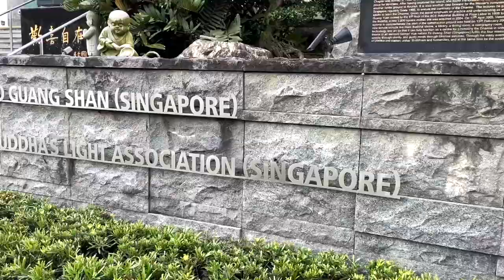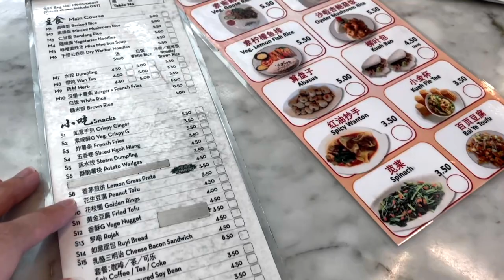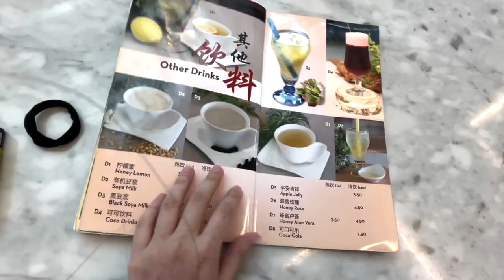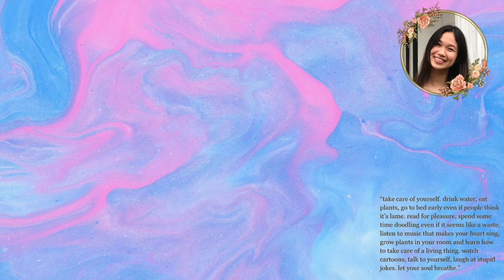[vlog] CYCLING TO CONEY ISLAND | round trip from Punggol Park to Lorong Halus to Sunrise bridge 🌉🏞 🌅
🥳hello! welcome to ash feels like vlogging!

my first time cycling at coney island!! researched a bit before travelling there: cycling is definitely the go-to method to explore coney island :D

we rented from goCycling, which is a bit further from coney island than the other shop (wasn't open that day); iirc it was $8 for 2 hours, and since we wanted to take it chill, we rented it for 4 hours WHICH was a great decision if you plan to go past the east entrance to lorong halus; be prepared to be baked under the hot sun for at least 3-4 hours roundtrip.. BUT was really fun, and the views.. wah a short "overseas" trip :D

*TIMESTAMPS*
👾00:00 tldr
👾00:57 cycle to coney island~
👾02:53 coney island!
👾06:51 stepping stones!
👾08:45 enjoy the water sounds~
👾11:02 found our way to lorong halus!
👾13:15 lorong halus~
👾14:26 sunrise bridge!
👾15:36 back to punggol~
👾15:56 lunch yummm
👾17:23 exploring punggol

🧠plan: your route carefully
🥵wear: long pants & socks pls the sandflies are brutal
💪🏼bring: a change of clothes & towel.. if you're planning to freshen up after
🍜remember: clean up after yourself; go toilet first, have enough food & hydration & rest before going and pick up your trash!!

hello! i'm ashley, currently a y2 nursing student in NUS, Singapore. i wanted a more vibrant university life so i decided to stay in a residential college - CAPT (college of alice and peter tan)! i love spending time in nature, sitting at the back of the bus on rainy days and staring out the window as the rain drops race to reach the bottom, and one day, i dream, i hope, i wish upon a falling star, to live on a mountain and have a self sustaining farm and an air b&b to share my mountain life with tourists 💫

Music by Grace Chiang - studying until my head explodes (a sad song)

*EQUIPMENTS*
Filming: iPhone 12 pro
Editing: Final cut pro
Animations/doodles/thumbnail: Adobe Fresco & Procreate